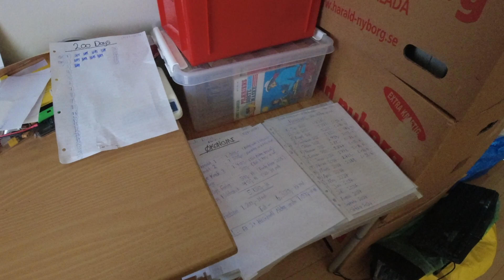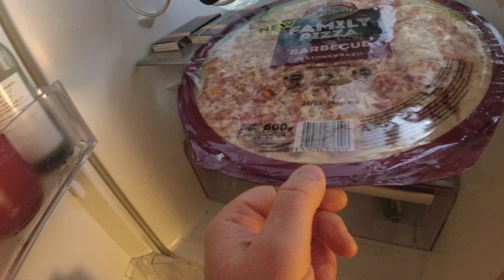MongoTV_5806 - John Venter På Bedre Tider - Del 1052 - Dag 1165 af 1.000 Dage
DEL 1052 - Godmorgen, og god LØRDAG. Klokken den er snart 9.30. Jeg lufter stadig ud nu, fra natten. Jeg fik så 0 kroner tilbage fra min SKAT, fra år 2023. Men fik en lille ekstra SKAT, som vil blive indregnet i min SKAT, for næste år 2025. Jeg har ikke penge til nu, at lige betaler de penge. Men mit frivillig forlig, på lidt over 500 kr. md. det er muligvis nu, betalt helt ned, på 0 kroner ? Men det finder jeg ud af, i midt næste uge, når jeg fået ringet til, det advokatfirma, som sendte mig, et underlig brev, med trussel om Fogeret og anmelde til RKI-Ribers, hvis jeg ikke betale lidt over 400 kroner, inden nogle få dage. Jeg valgt så, at betale de lidt over 400 kroner, fredag aften. Og jeg havde kun, lidt over 1.000 kroner tilbage, fra min Førtidspension. Så minus de 400 kroner nu. Så cyklet jeg til NETTO, og købte lidt blandet, for 110 kroner. Så jeg har måske, kun omkring 500 kroner tilbage nu, af mine penge fra min førtidspension. Så de cirka 500 kroner, de må række en 14 dage, til mine næste YouTube penge de kommer, om cirka 14 dage, omkring den 25.Marts 2024. Der kommer et lidt større beløb, i mine næste YouTube penge, som lidt over 2.900 kroner :-) Så det er super godt. Jeg skulle kun have omkring 1.400 kroner tilbage, af penge fra min førtidspension, i april måned. Så jeg må bruge 300-400 kroner eller mere, fra næste YouTube penge, til at købe noget til min husholdning, jeg skal bruge i April måned, som toiletpapir, køkkenruller, håndsæbe og andet. Så noget blandet pålæg, som 2 pakker os, leverpostej, og 1 leverpostej til fryser, og pakker med pølse og andet. Og par kilo ris og pasta skruer.